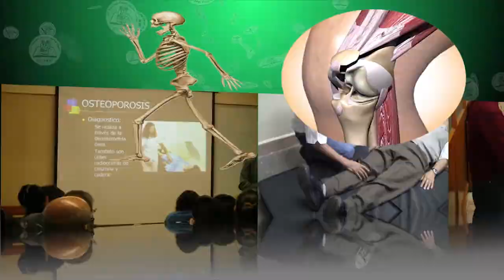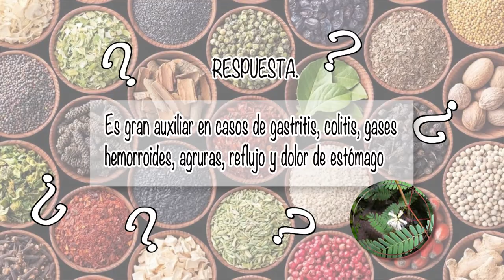NUTRIBELLA - TOXOPLASMOSIS con Victor Hugo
En tu programa NUTRIBELLA nuestro Asesor Herbolario te habla sobre: TOXOPLASMOSIS